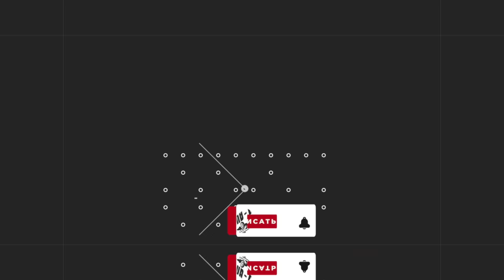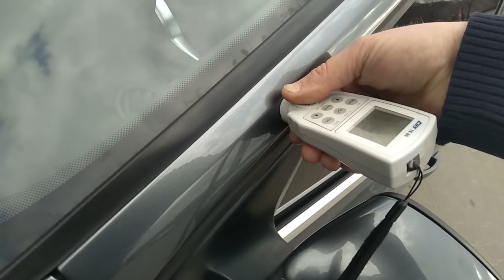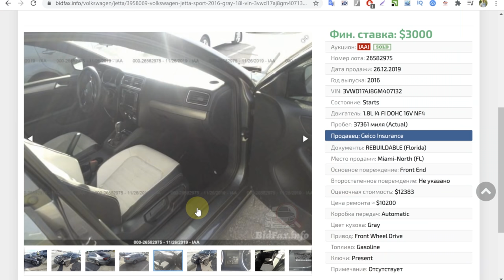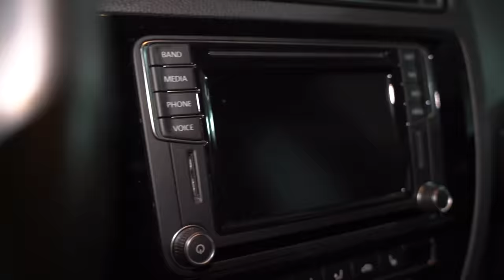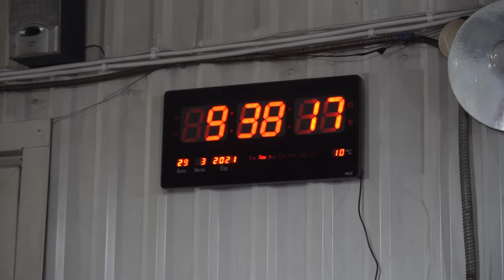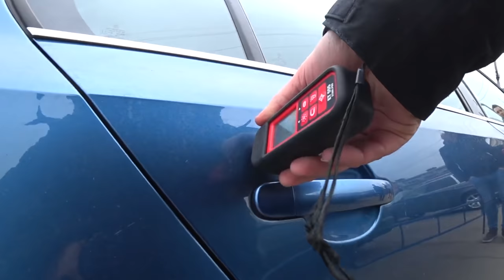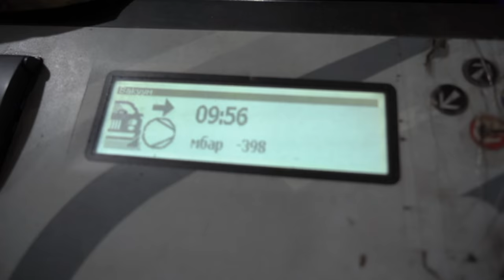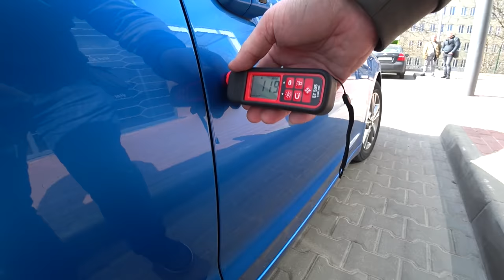Авто из Грузии. Попробуй найди живой. Часть 2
Сегодня продолжение а может даже и завершение истории подбора VOLKSWAGEN JETTA, и чем обернулся выбор в итоге.